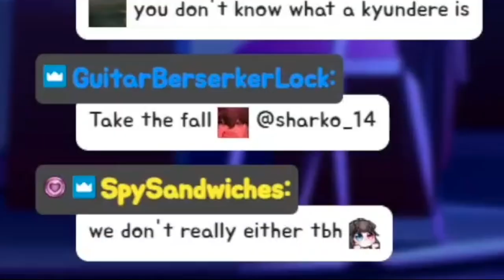What is a Kyundere? I'm a visual learner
- Follow Kyundere below! -